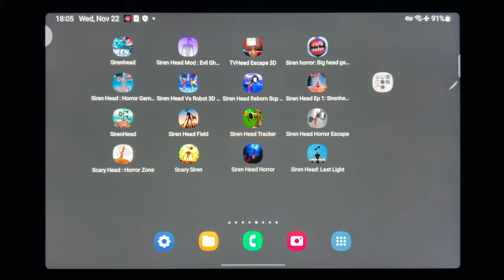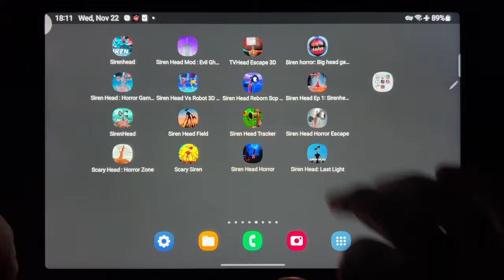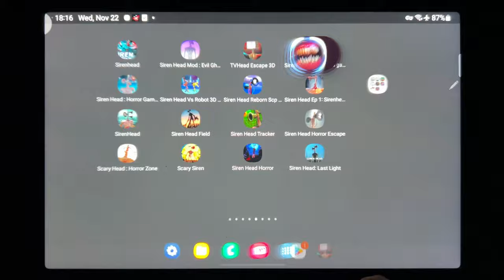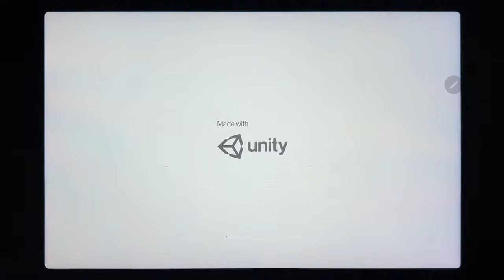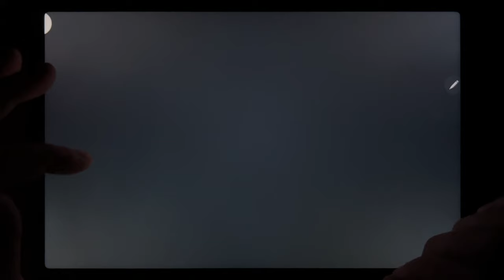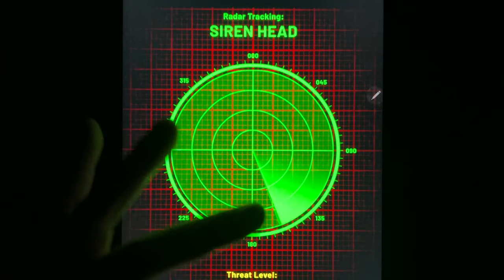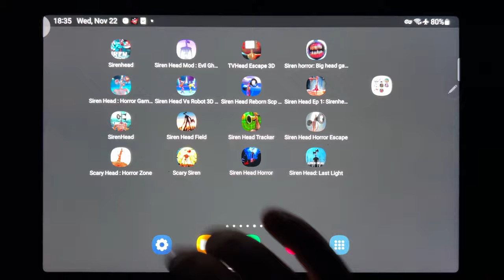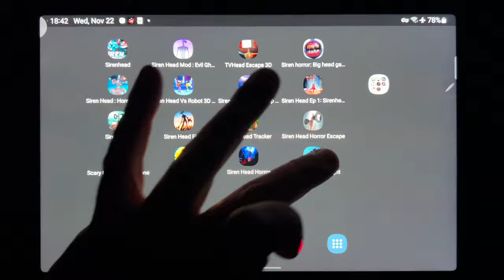Siren Head, Siren Head Mod, TV Head Escape 3D, Siren Horror, Siren Head Horror Games...